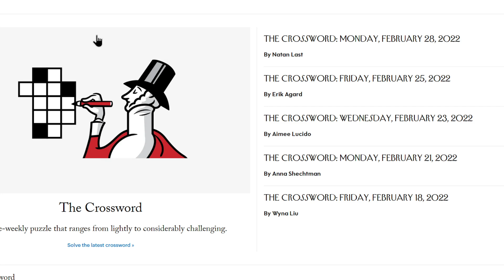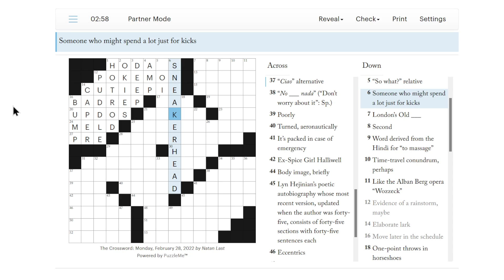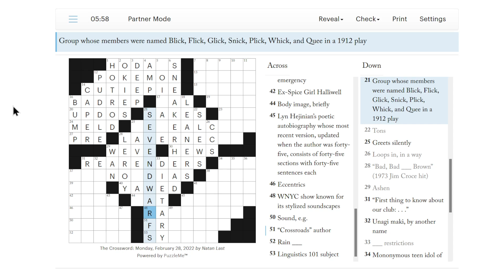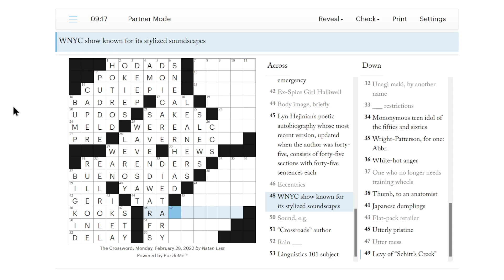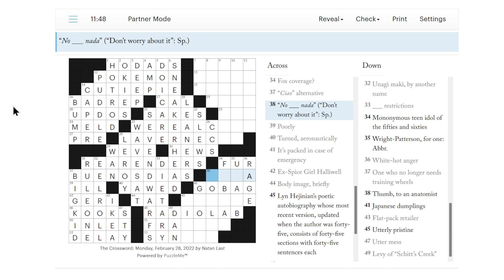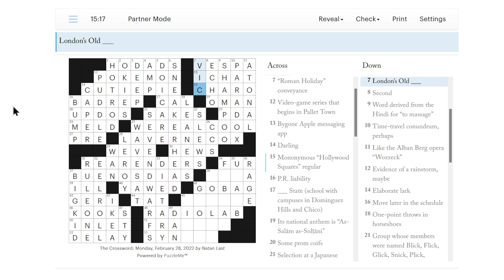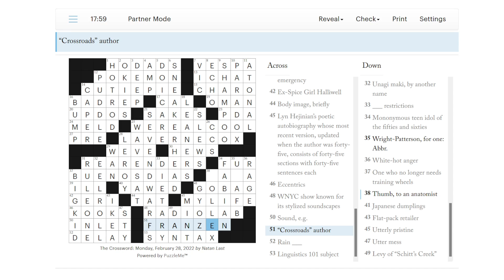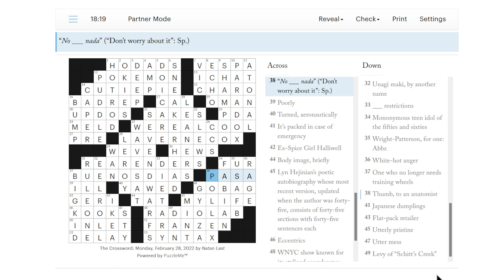New Yorker 2/28/2022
Solving the last New Yorker crossword of the month